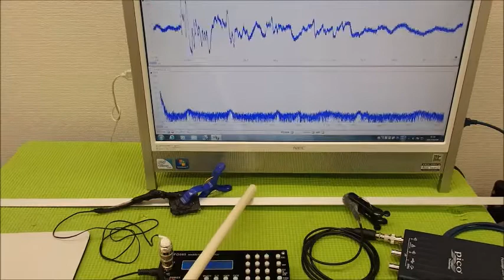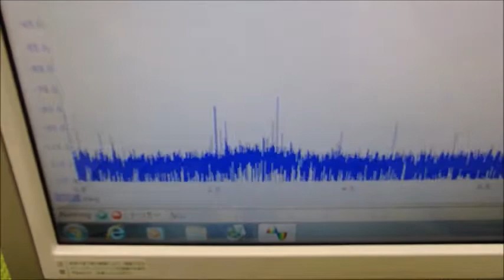表面弾性波を利用した、超音波制御技術 ultrasonic-labo